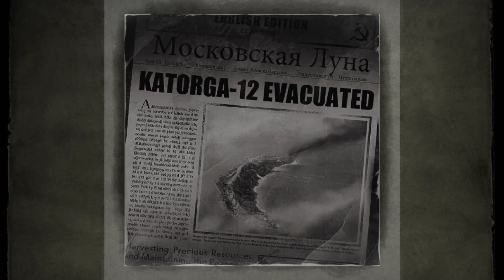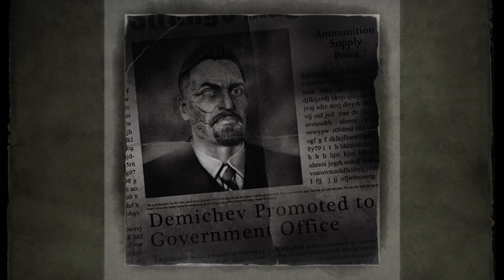싱귤래리티(Singularity) 4화